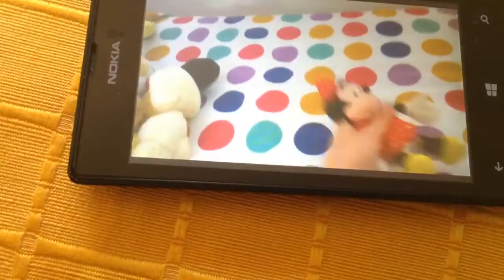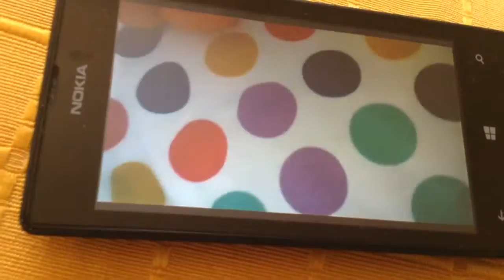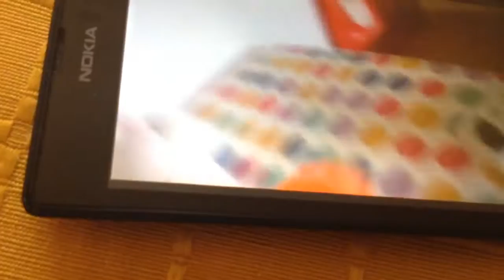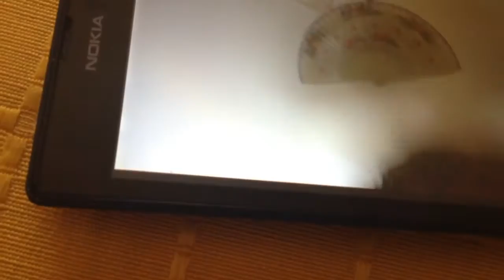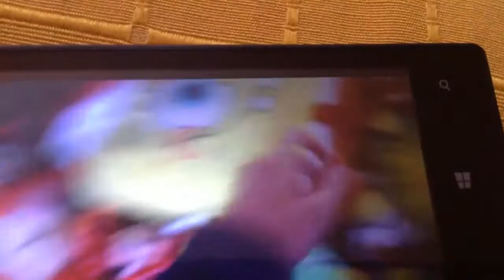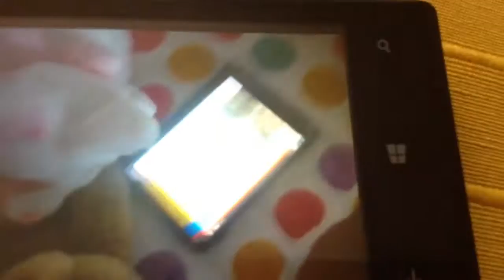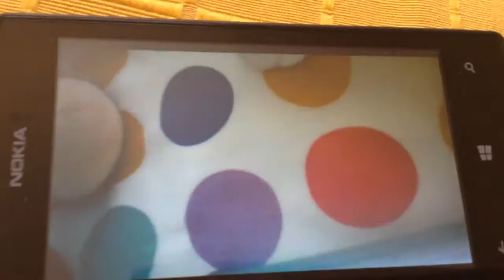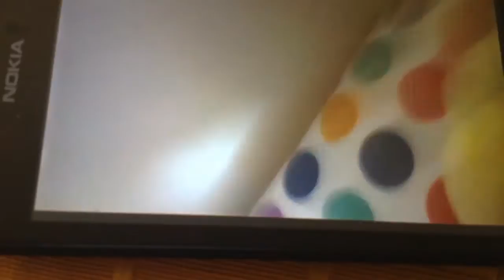trim F1EE28CE 4F82 4E34 95F0 2039CA726DFD